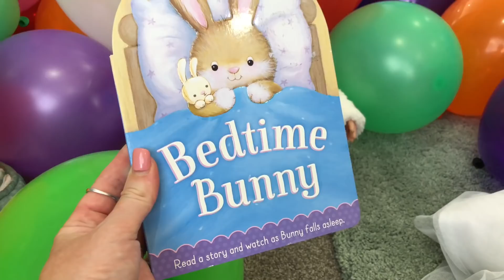REBORN NURSERY FULL OF BALLOONS! PLUS HIDDEN SURPRISES! Theme Thursday - Birds & Letter B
We have filled our Reborn Nursery with Balloons! Help us find the babies and Aliyah has some special surprises to find that are hidden inside the balloons. This weeks theme is Birds or the Letter B.

Please post to:
Australia